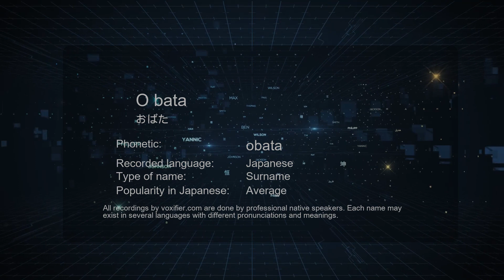How to Pronounce O bata (おばた) in Japanese - Voxifier.com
This is the Japanese pronunciation, gender, and phonetics recording of the name O bata (おばた). The same name may exist in other languages with different pronunciations. Check the meaning of name along with other possible pronunciations or similar names for free Voxifier uses the help of expert linguists to simplify pronunciations by replacing some special sounds with sounds more commonly available across all languages.